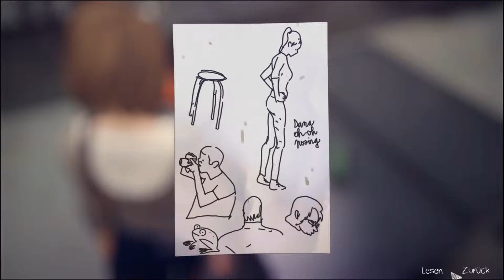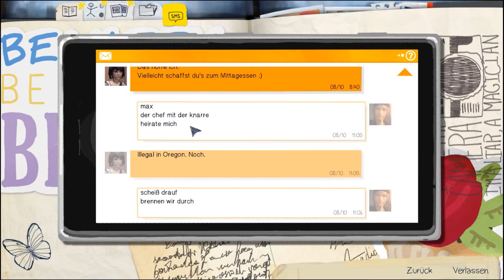Mr. Jeffersons Klasse | Let's Play Life is Strange [24] (Deutsch/German)